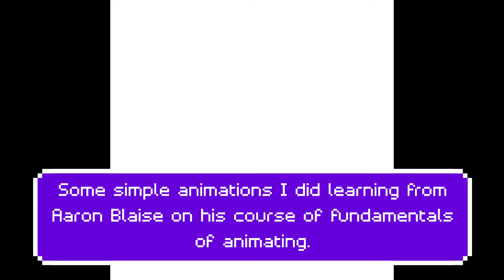Fundamentals Course with Aaron Blaise 2D Animations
So here is my work from Aaron Blaise's course on some fundamentals of 2d animation. I did most of the exercises from the tutorial, might come back and finish it. Would have been great to have all of it for this video but pretty happy with it.

Btw I kept things simple for animation. I'm still learning so.